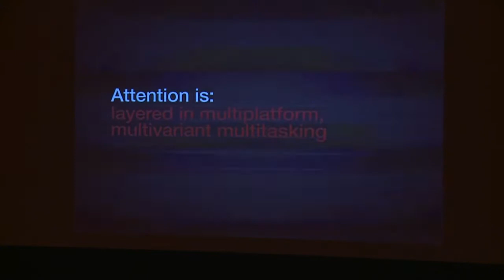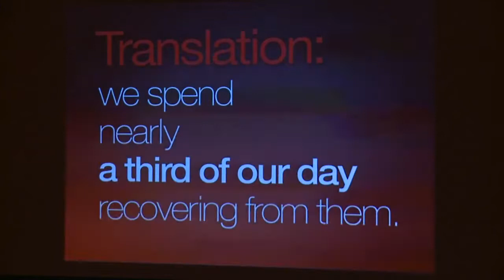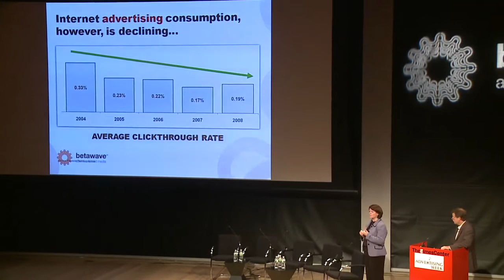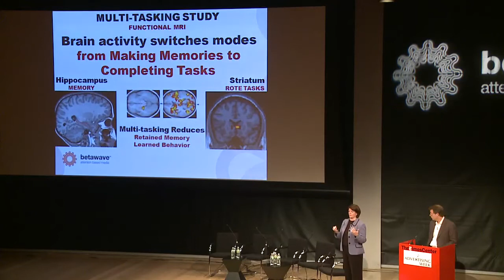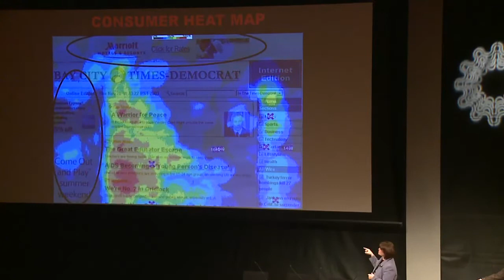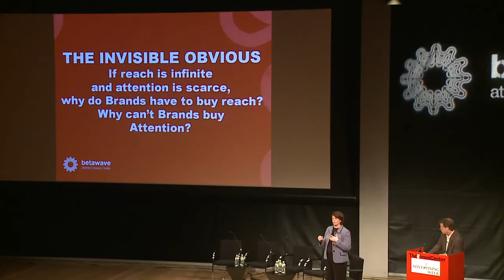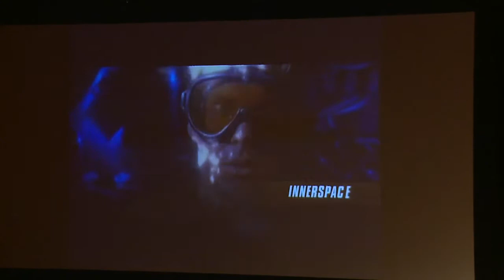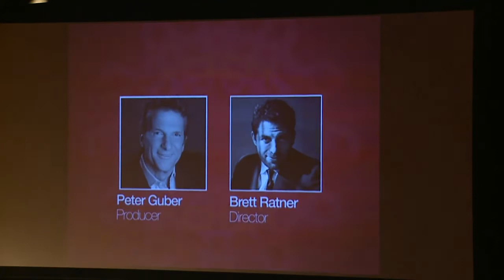The Betawave Attention Convention - Part 01 of 02 - 9/24 incl.Brett Ratner (Hollywood film director)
Part 01 of an exploration of the pursuit of consumer attention in todays media-saturated world through the lens of science, art, and business. Speakers include:
Peter Guber, Chairman, Mandalay Entertainment; film producer (Batman and Rain Man); former head, Columbia Pictures and former chairman/CEO, Sony Pictures
Brett Ratner, Hollywood film director (X-Men: The Last Stand and the Rush Hour franchise) and TV producer (Prison Break)
Sean Finnegan, President, Chief Digital Officer, Starcom MediaVest Group
Frank Cooper, CMO Sparkling Beverages, PepsiCo
Matt Freeman, CEO, Betawave